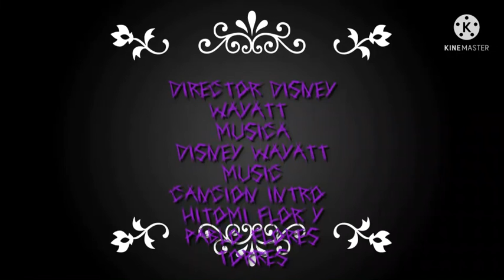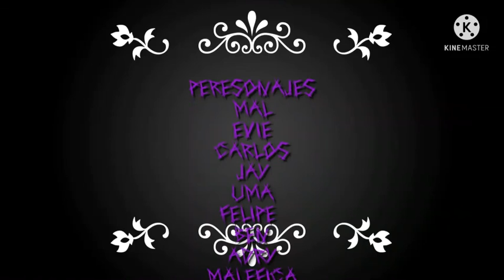descedientes nuevo viaje T2E1 (EL SECUESTRO DE BEN)